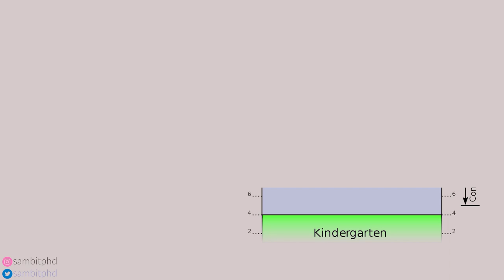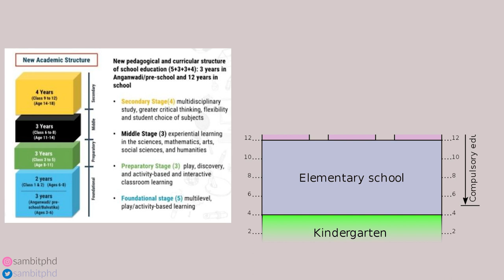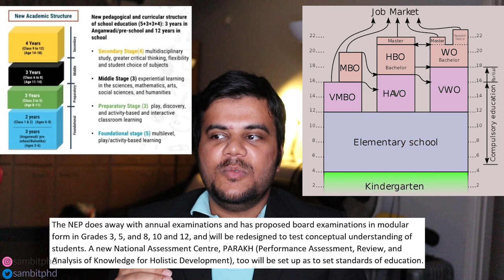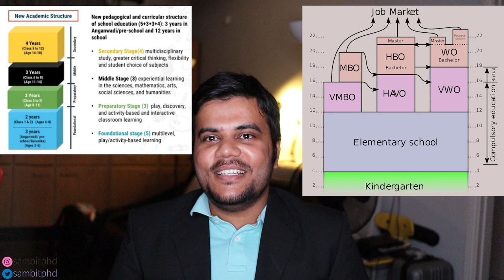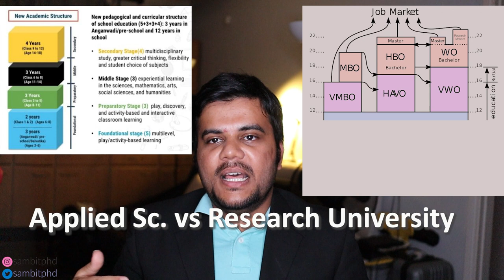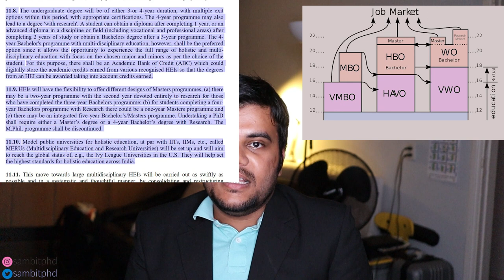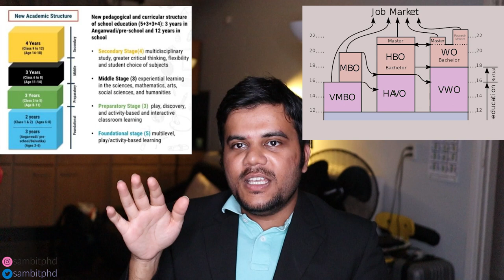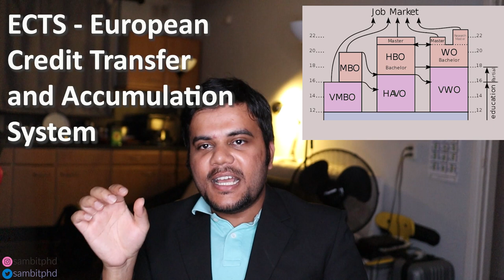National Education Policy (NEP) 2020 India 🇮🇳 vs Dutch 🇳🇱 Education System - 3 main points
Vlog 249 - (Video is in HINDI with ENGLISH subtitles as CLOSED CAPTIONS) In this video we discuss in details about the National Education Policy (NEP) 2020 India and compare it with the Dutch Education System by covering 3 main points i.e., the structure of Indian education system after the new education policy 2020 vs the Dutch Education System, the flexibility of choosing courses in both the education systems and the budget allocated for both the education system in terms of the percentage of GDP.

I am an Indian living in Netherlands for the last 5 years and have finished my Masters from TU Delft in Computer Science in 2015-17 and currently working as a PhD for the last 3 years. As my PhD is centered around Technology Enhanced Learning and my work is on using Technology to improve the learning and teaching in the classroom, so I thought that based on multiple requests, it will be good to compare the Indian and Dutch education system!

LINKS:
Comparison of Indian vs Dutch education, diploma:

📝📝Follow sambitphd on Instagram to know more about what happened during my first year of PhD and what is happening now!

Base image of Dutch Education System from Wikipedia